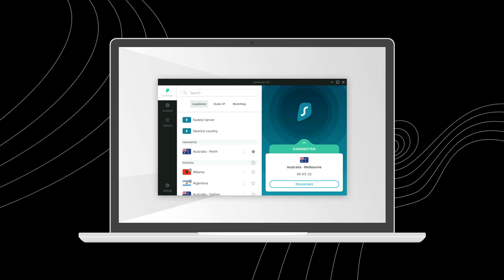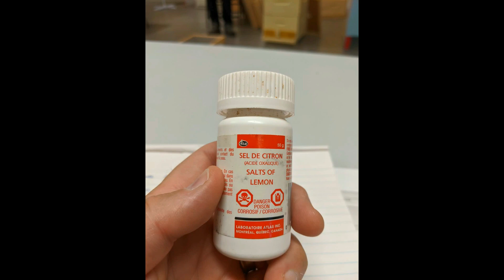Cette semaine on fait le traitment à l'acide oxalique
venez me visiter et discuter evec moi sur mon site web

Si vous désirez savoir les équipements que j'ai ou combien c'est?